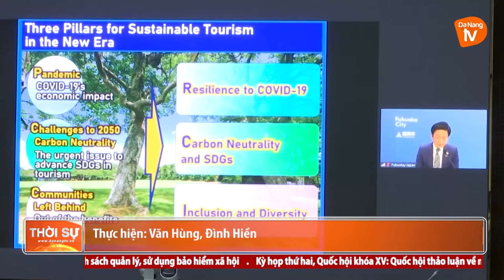PHÁT TRIỂN DU LỊCH BỀN VỮNG TRONG KỶ NGUYÊN MỚI